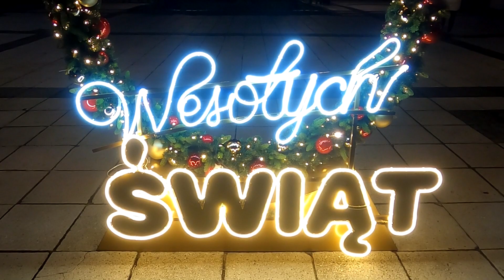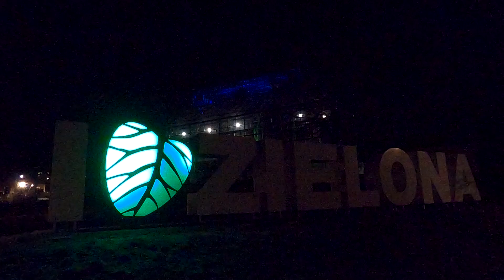ZIELONA GÓRA Deptak Focus Palmiarnia Grudzień 2023